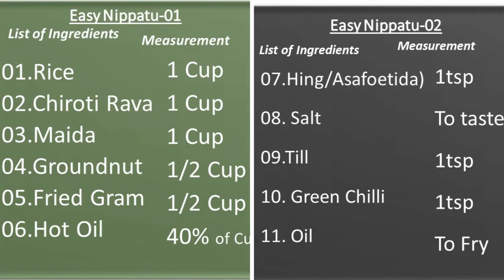ಸುಲಭ ನಿಪಟ್ಟು । Eassy Nippatu । । Kannada…In 10 Minutes